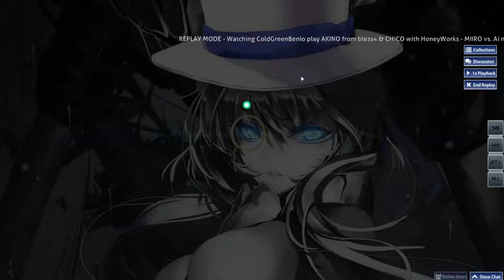TATOŁE ale inny diff xD 201pp